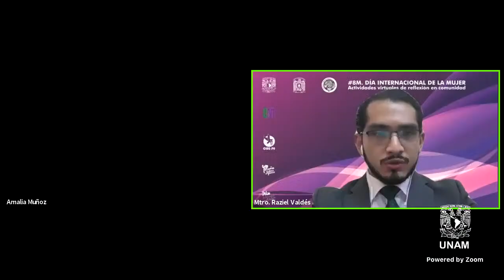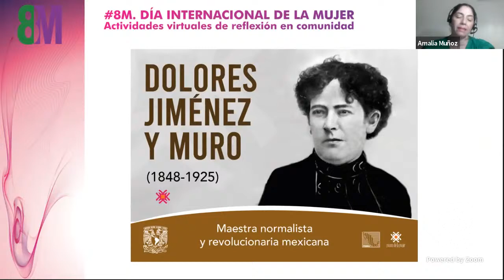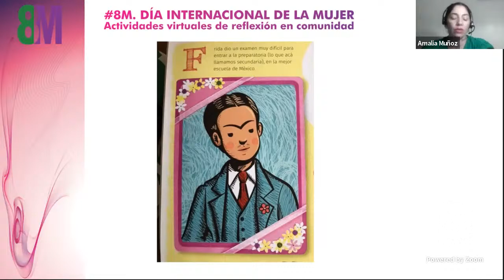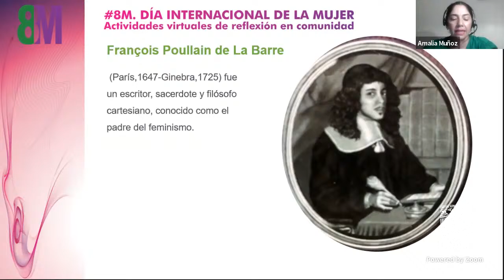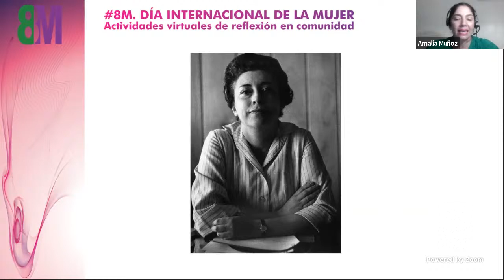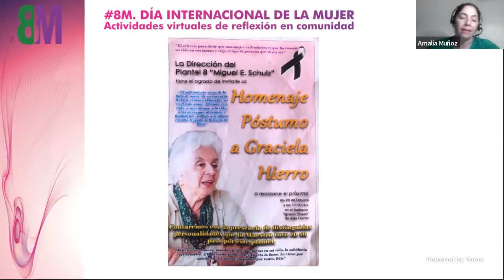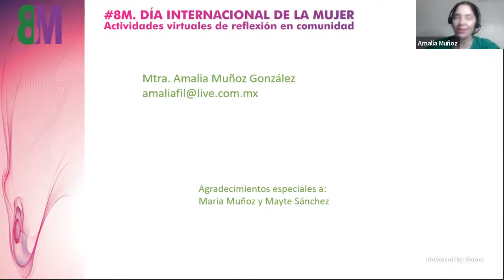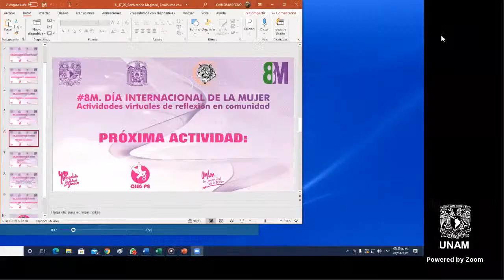Conferencia Magistral: Feminismo en México